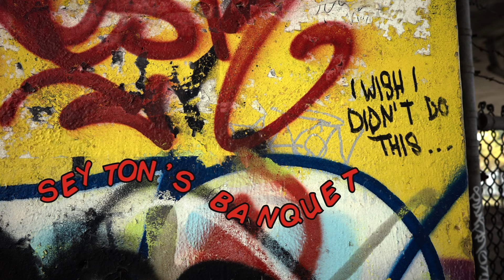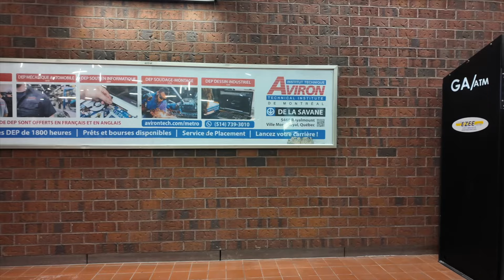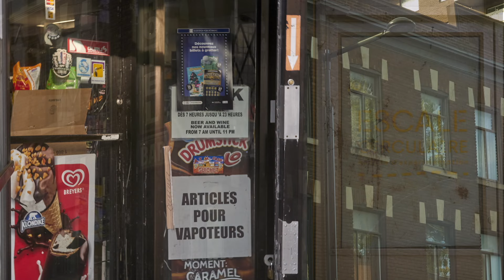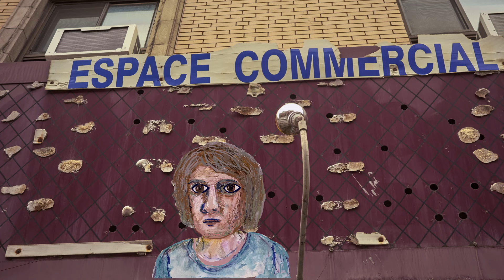Seyton's Banquet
President Ron D. Seyton, director of the Department of Regulation in Yamaville, when he got wind of discontent regarding money mismanagement, invited members of the department to a party. To distract from concerns regarding corruption, he appointed a task force to investigate pigeons and seagulls nesting on the roof.